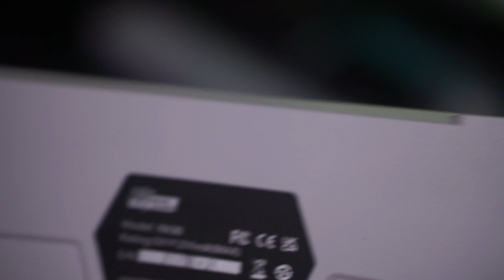A Great Keyboard on a Budget | Royal Kludge RK96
Today we are taking a look at the NEW Royal Kludge RK96 keyboard! Hope you all enjoy :D

0:00 Intro
0:06 Keyboard Pricing & Info
1:31 Unboxing
3:00 Stock Sound Test
3:53 Let the Modding Begin!
7:06 Modded Sound Test
7:55 Final Thoughts